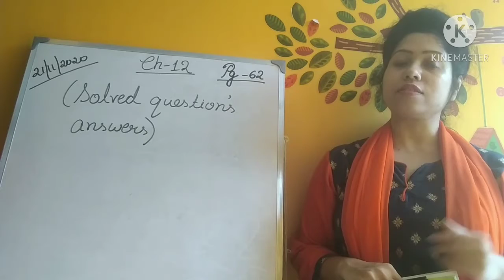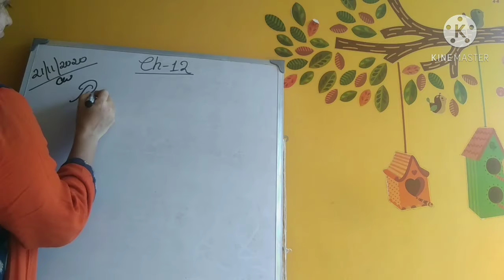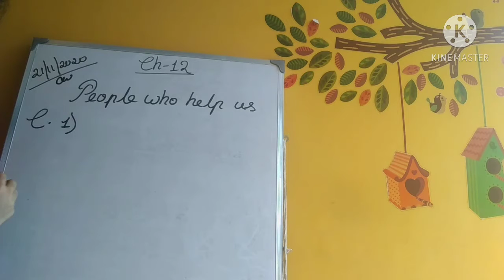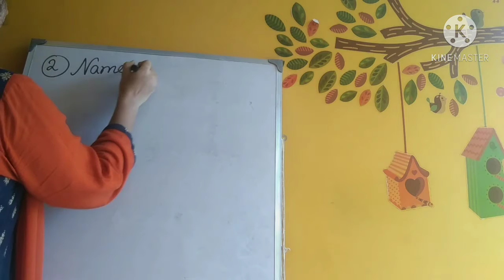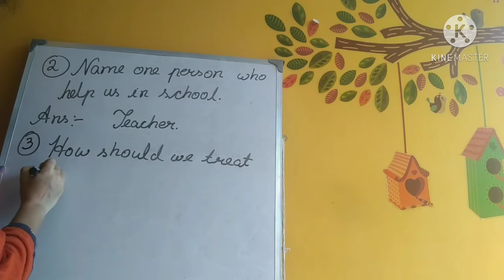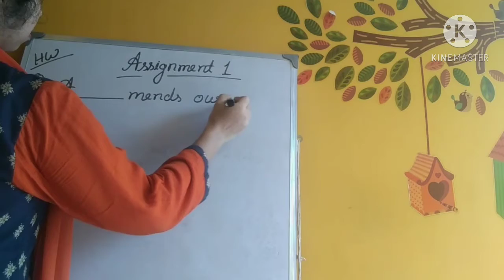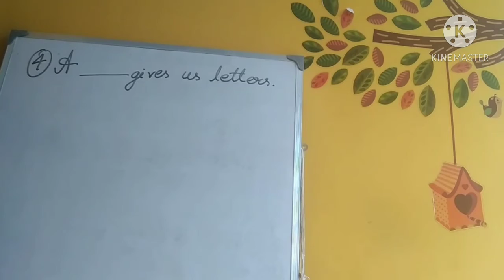Cls I, EVS